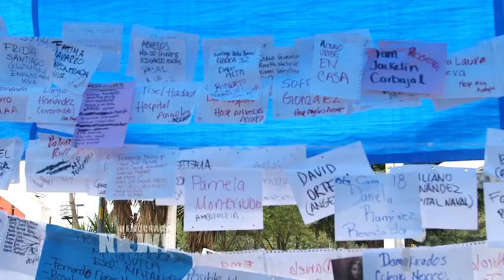Tras terremoto 7,1 en México, cientos esperan encontrar a sus familiares desaparecidos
En México, la cifra de muertes registradas por el potente terremoto de magnitud 7,1 ha aumentado a 250, a medida que los rescatistas siguen buscando personas desaparecidas en medio de los escombros. El terremoto ocurrió unas horas después de que los residentes participaran en un simulacro de preparación que marcó el 32º aniversario de un terremoto en 1985, que dejó un saldo de 5.000 personas muertas. El presidente mexicano, Enrique Peña Nieto, declaró tres días de duelo nacional. El terremoto del martes derribó decenas de edificios y al menos una escuela. El miércoles, los habitantes se congregaron en los lugares donde hay edificios derrumbados, a la espera de noticias sobre sus familiares desaparecidos.